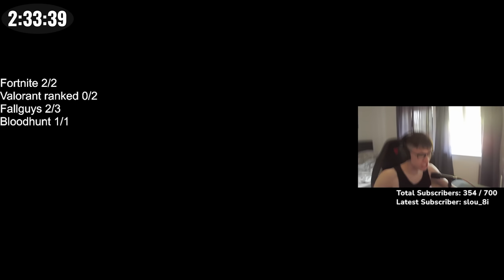4 Games 8 Wins Challenge (Speedrun) 🏆😎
Use code ''G2LETSHE'' in the item shop